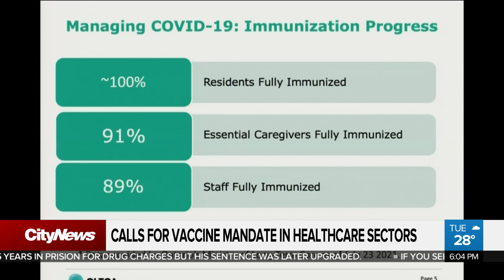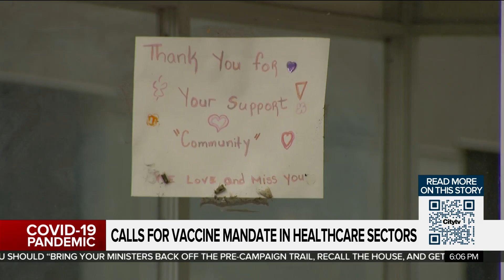Growing calls for vaccine mandate in healthcare sectors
The Ontario Long-Term Care Association is calling on the Ford government to mandate vaccines for healthcare workers. Maleeha Sheikh explains.